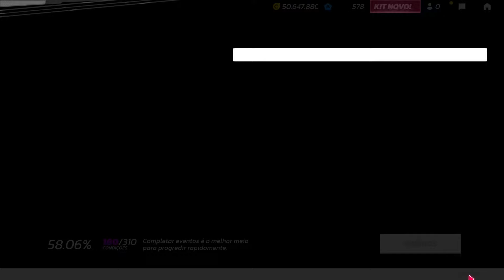Cópia de asphalt legends unite antigo asphalt 9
canal sobre iptv/smart tv/jogos/computador/reportagens/celular/ e muito mais seja um escrito
jogando com pc gamer nitro 5